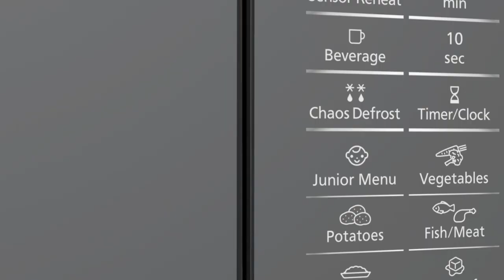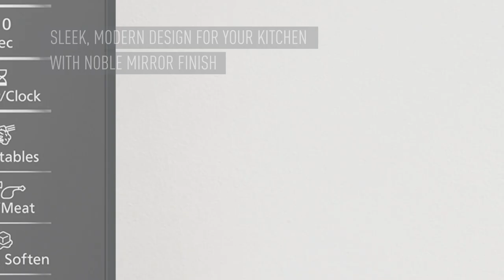The new Panasonic NN-ST46KB Solo Microwave Oven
Spacious 32L microwave oven featuring 1000W inverter microwave power, 21 auto programs including Junior Menu and black finish.